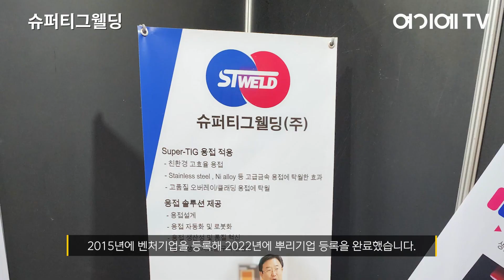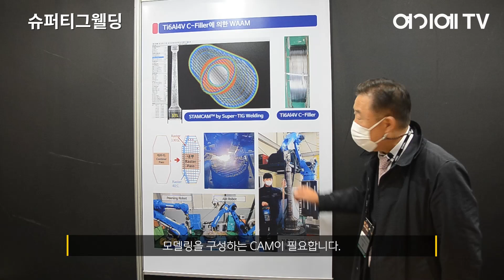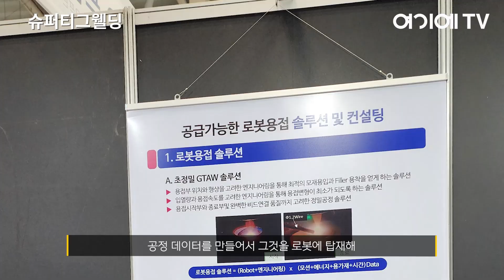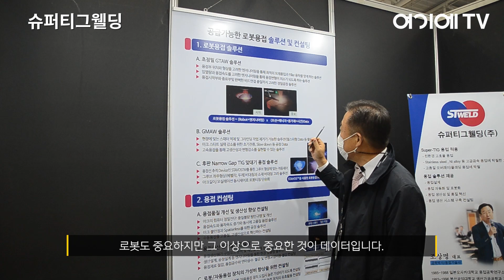[2022창원용접전] 슈퍼티그웰딩, 고속 용접을 위한 슈퍼 티그(Super-TIG) 용접 솔루션 소개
슈퍼티그웰딩은 2014년 12월 부경대학교 산학협력단 지주회사 산하의 자회사로 설립된 연구소 기업입니다.